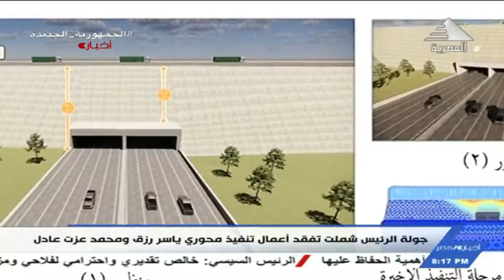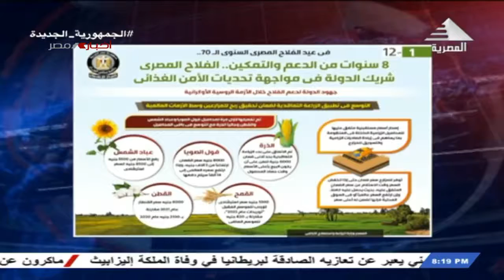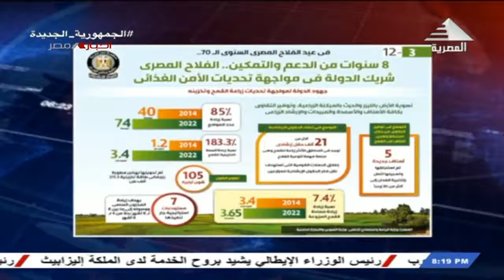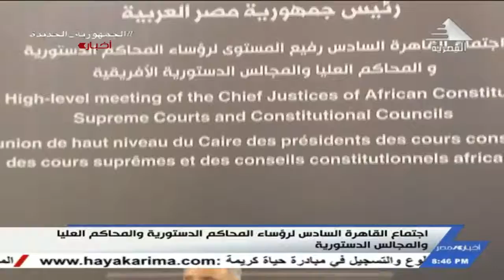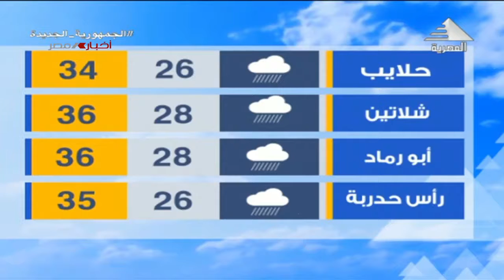نشرة أخبار الثامنة مساءً 9 9 2022